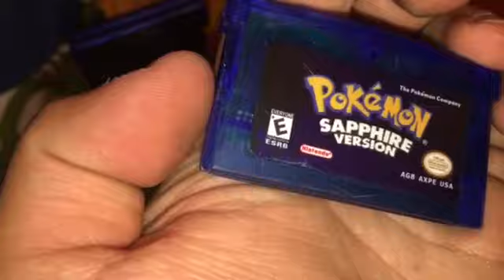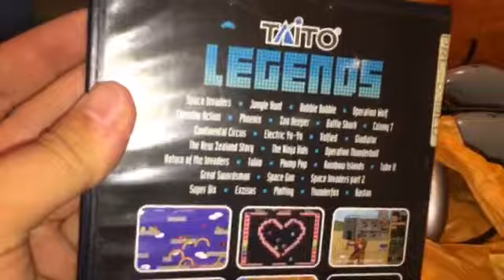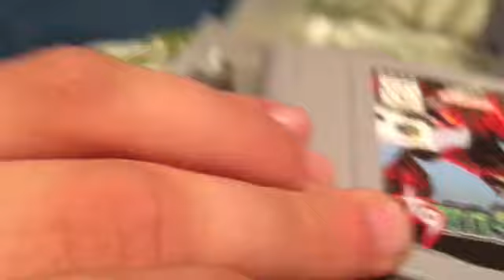Surprise NAVA Pick Up Digital Press Clifton NJ & Garage Sale SNES & N64 Pick Up Mario & More!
Today I went to nava and scored then scored at an early garage sale :)